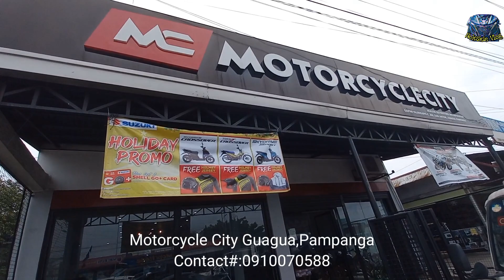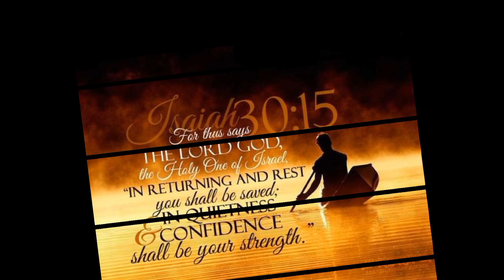Kawasaki Ninja 650 2021 Review/Cash and Installment..Ganda sobra!!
Kawasaki Ninja 650 is Now available at Motorcycle City,Guagua,Pampanga.
Look for sir.Jhay Garcia

CASH:433,500
D.p:128,197

12months:32,686
24months:18,323
36months:13,243

Down payment
for 4 to 5 years:172,184
48months:9,468
60months:7,971